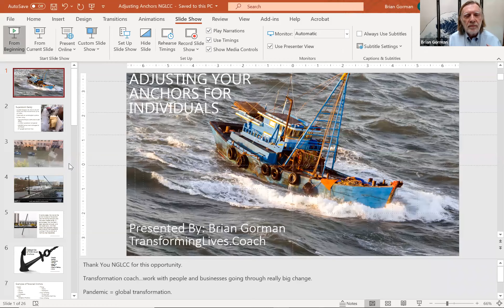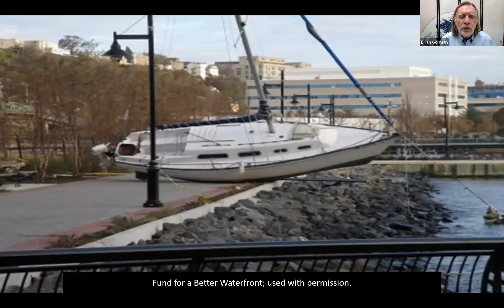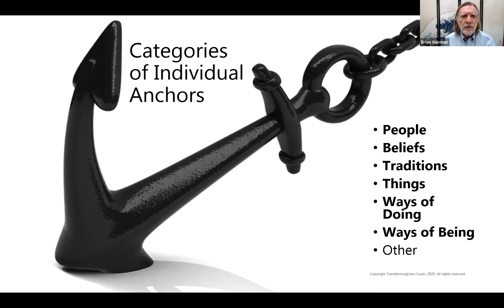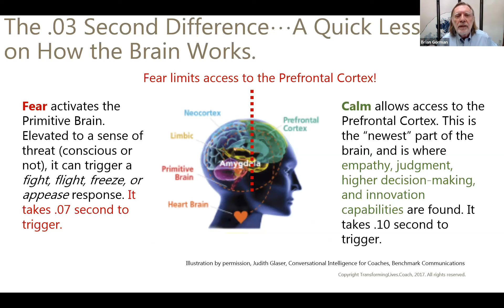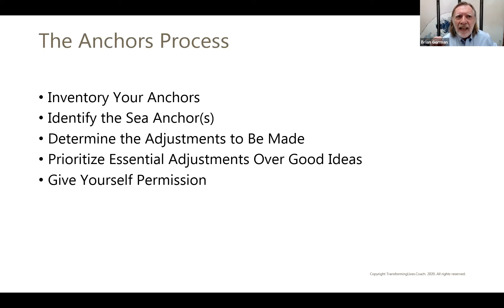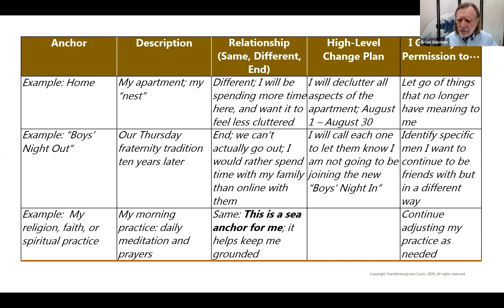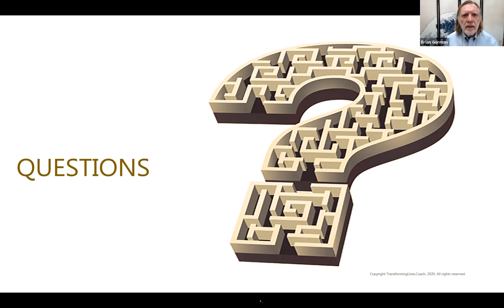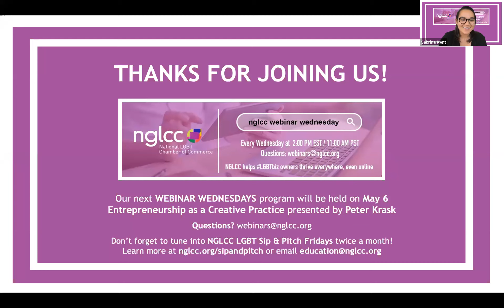Webinar: Adjusting Your Anchors: Regaining Stability and Control in the Age of COVID-19